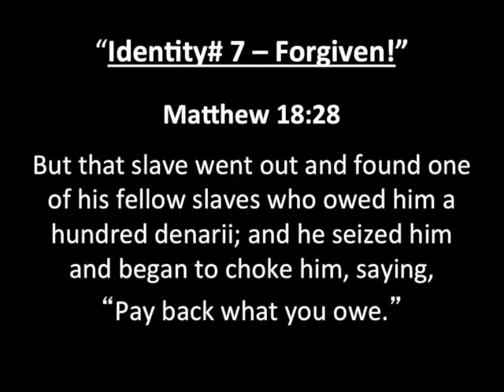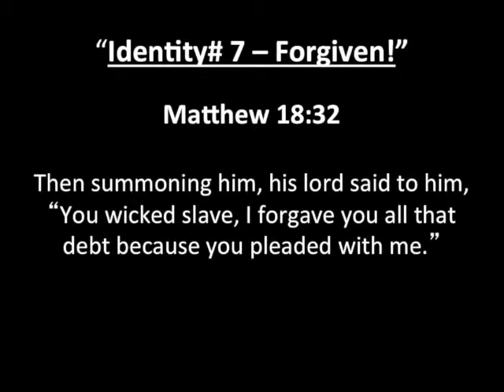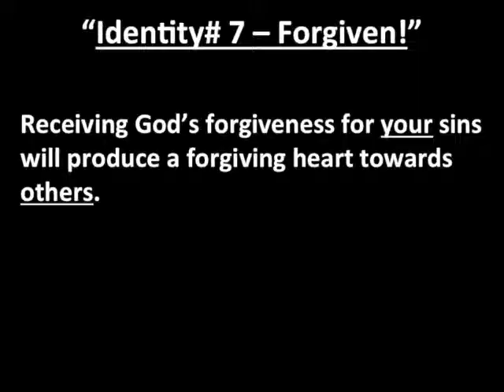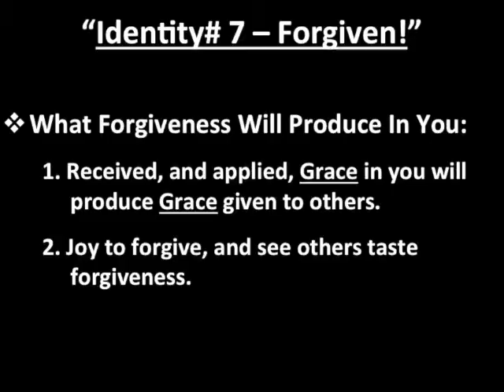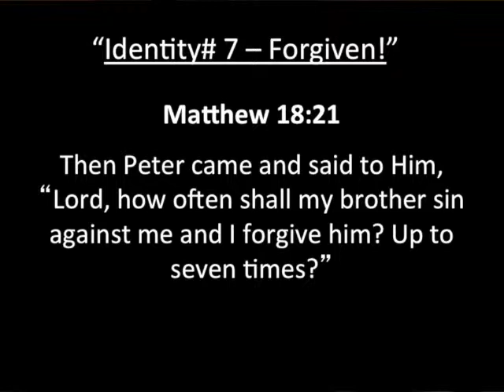5.3.15 - My Identity in Christ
5.3.15 - My Identity in Christ